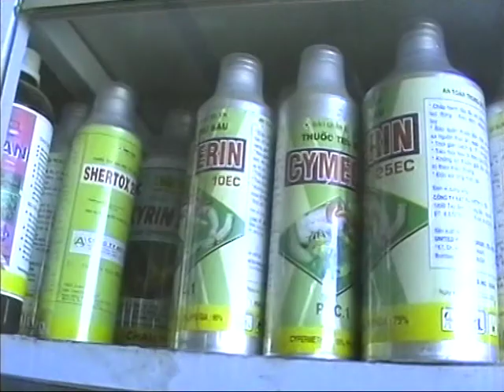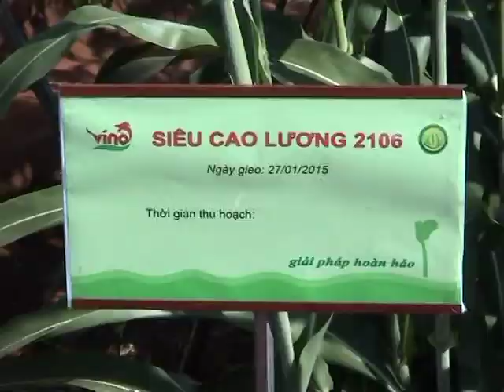Bạn nhà nông: Chăm sóc cây Tiêu khỏe để phòng bệnh. Đài truyền hình Đồng Nai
Sử dụng phân bón hữu cơ sinh học cho cây tiêu phù hợp với tiêu chuẩn Vietgap, globalgap.